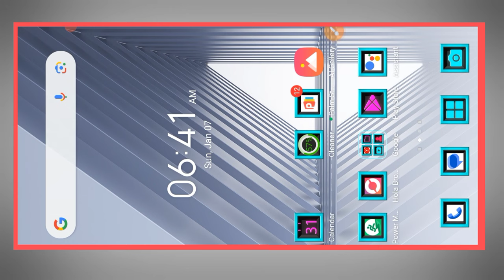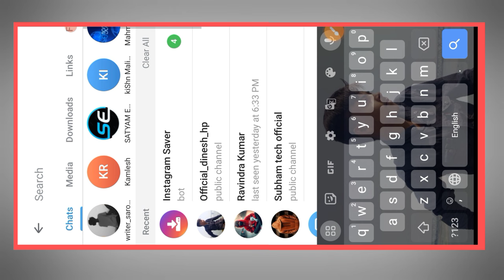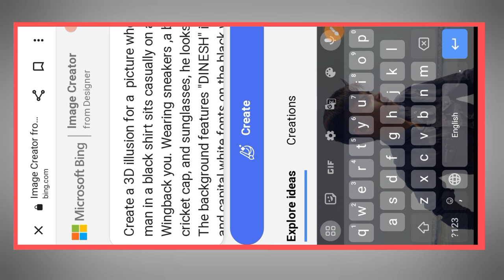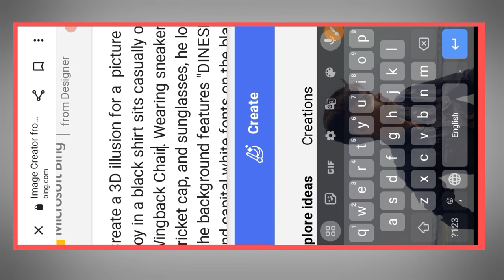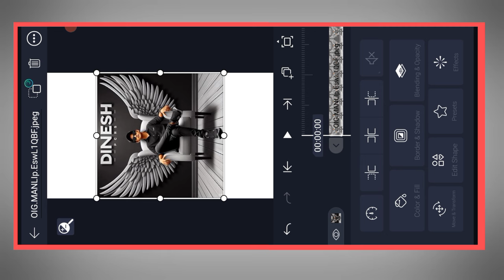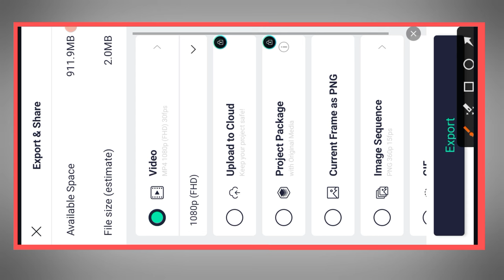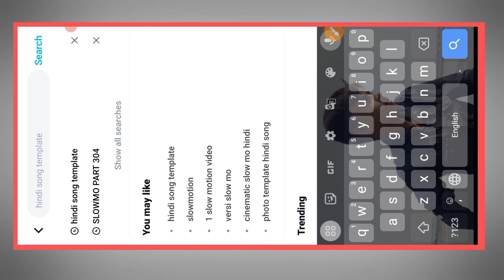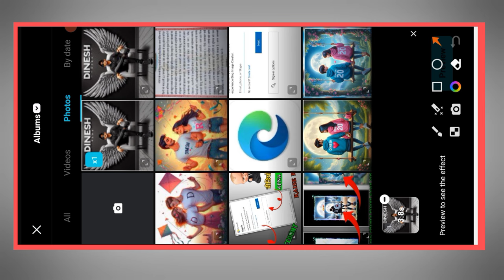Tiktok Trending video editing Boy name chair ai Microsoft photo kaise banaye viral ai photo editing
hello dosto is video mein bataunga ki New attitude trending ai Microsoft photo kaise banaye and apne name ke sath trending effect video kaise banaye cupcut temple se

Microsoft login kaise karen 👇👇 video

Copy paste  ke liye 👇

Create a No illusion for a WhatsApp profile picture where a man in a black shirt sits casually on a Wingback you. Wearing sneakers ,a black cricket cap, and sunglasses, he looks ahead. The background features "DINESH" in big and capital white fonts on the black wall. There should not be his shadow, and there are wings to make it appear as if he is an angel.

Tiktok Trending video editing Boy name chair ai Microsoft photo kaise banaye viral ai photo editing trending attitude chair king of boy trending reels video editing tutorial Instagram viral ai photo editing trending windows show video editing tutorial Instagram trending chair wing viral video editing